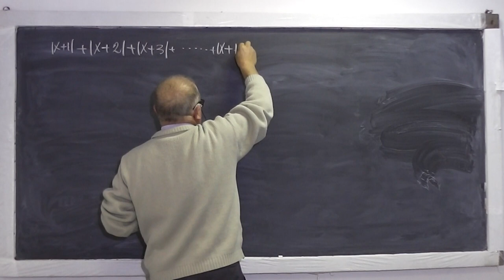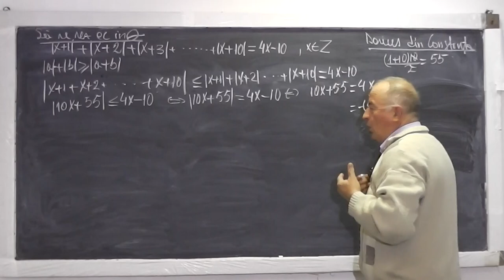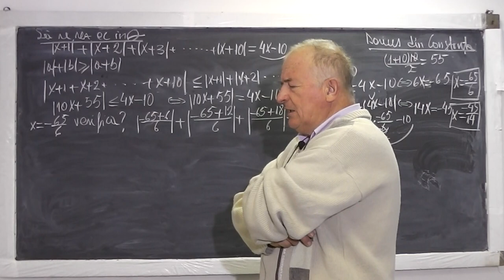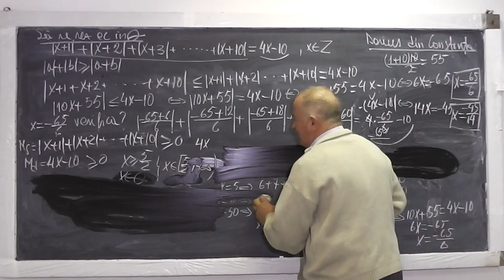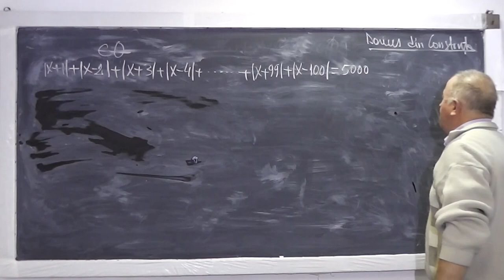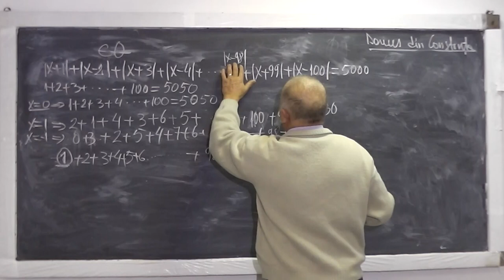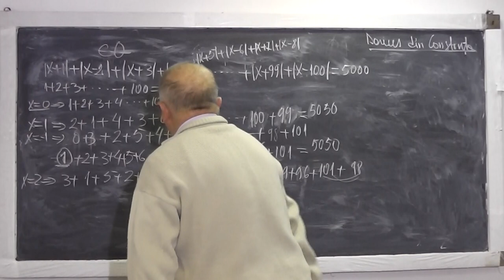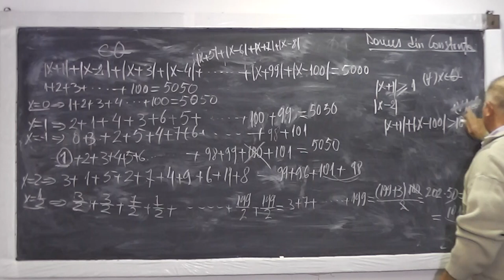1/2 Lectia 664 - Ecuatii cu modul Cardinal multime Inegalitati cu modul Exercitii Darius Clasa 7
Aceste lectii sunt sustinute de voi si daca va sunt utile, as aprecia un Like si Share - In aceasta lectie de matematica pe care o puteti vedea in direct si pe rezolvam in direct exercitii propuse de Darius din Constanta. Legatura audio este asigurata pe telefon. Din cuprins: Ecuatii cu modul, Cardinalul unei multimi, Inegalitati cu modul. Daca lectia va este utila, as aprecia un Share si Like - VIDEO MATEMATICA cu Proful Online sau cautati pe Google: profu online Ioan Ursu

- 1/2 Lectia 664 - Ecuatii cu modul Cardinal multime Inegalitati cu modul Exercitii Darius Clasa 7
- 2/2 Lectia 664 - Ecuatii cu modul Cardinal multime Inegalitati cu modul Exercitii Darius Clasa 7
- Lectia 664 - Ecuatii cu modul Cardinal multime Inegalitati cu modul Exercitii Darius Clasa 7